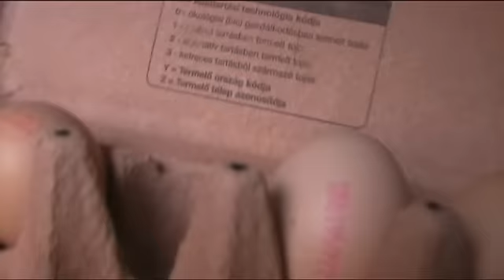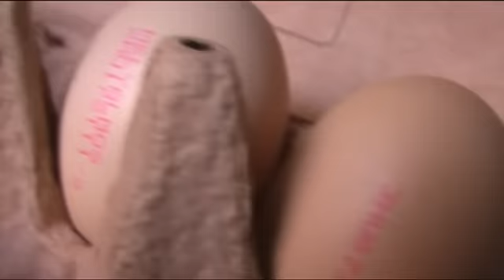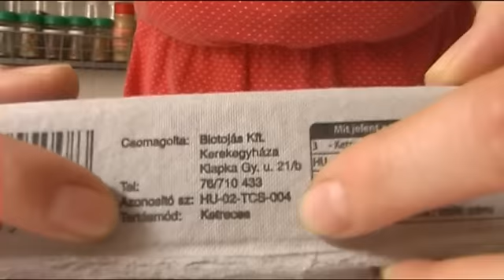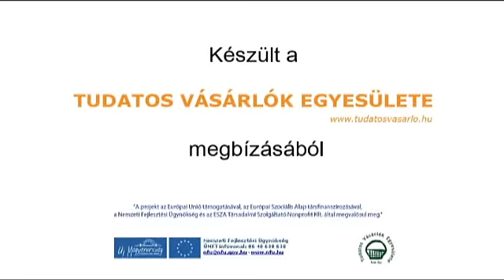Tojásból lesz a csoda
Azért van a felirat a csomagoláson, hogy elolvassuk. A tojások esetében könnyű dolgunk van: ez az egyetlen állati termék, amiről már a vásárláskor eldönthetjük, milyen körülmények között állították elő.

zpok.hu